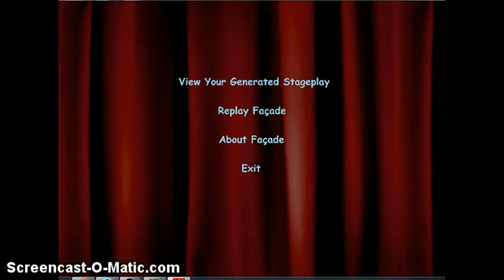Facade: Part 1 [STUPID PEOPLE]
How dumb can unsatisfied couples be? This video will show you everything you need to know about that.